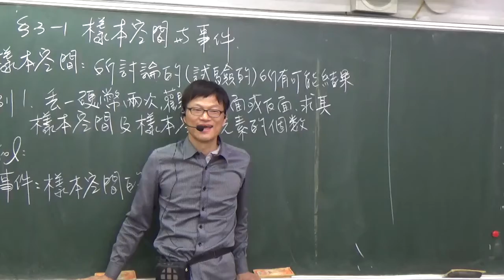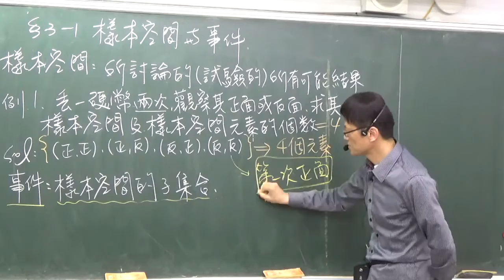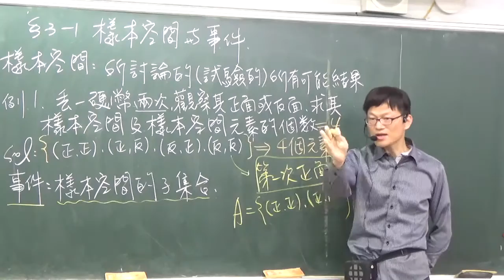B2---3--1----樣本空間與事件